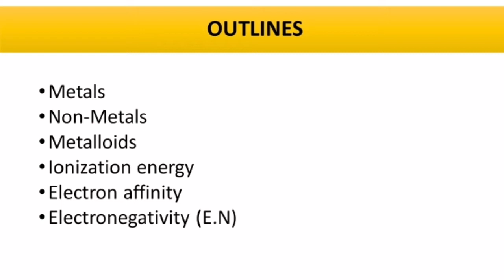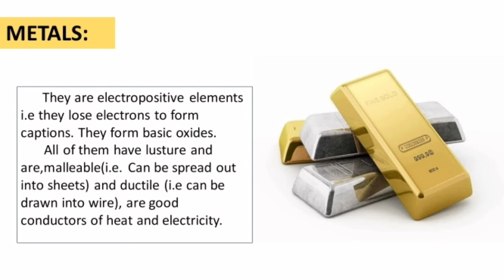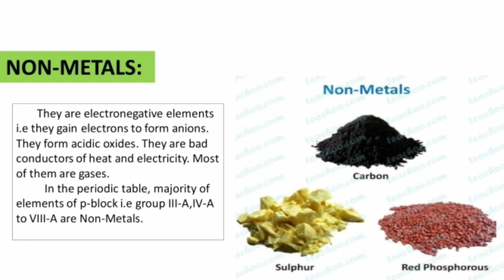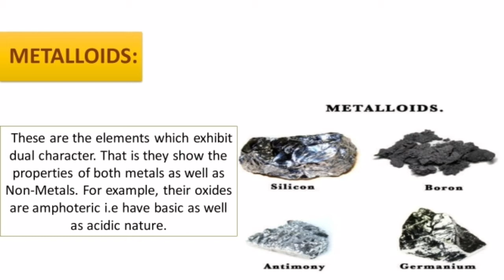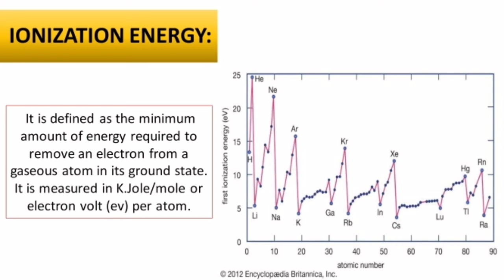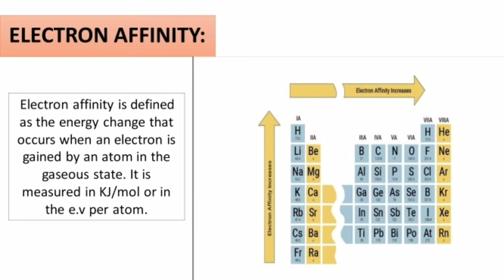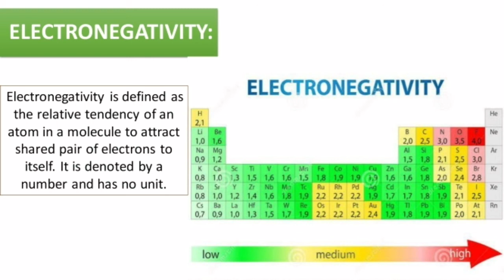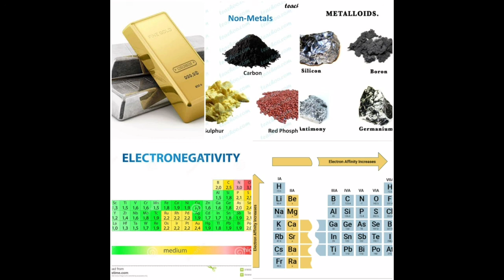Periodic properties of Elements Explained in Urdu/Hindi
in this video you'll learn about metals, non-metals, metalloids, ionization energy and it's trend in periodic table, electronegativity, electron affinity.
after completing this video viewer will be able to understand the trend in periodic table